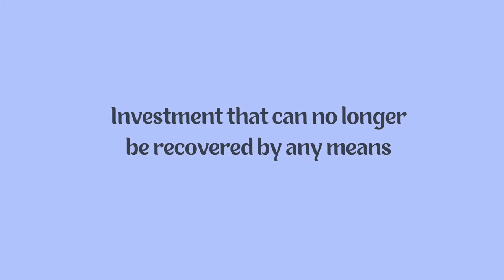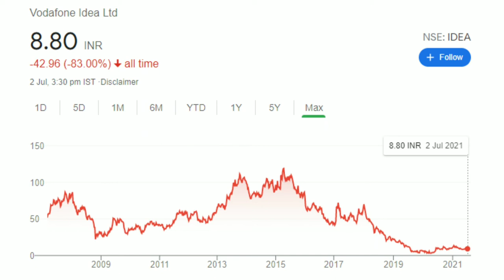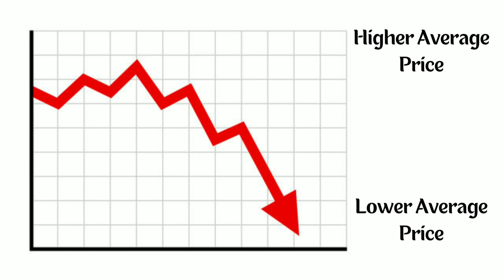Sunk Cost Fallacy என்றால் என்ன? | Trading Psychology....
In this video you can see an overview of Sunk Cost Fallacy with Examples..
What is Sunk cost Fallacy?. Sunk Cost Fallacy in Stock market...